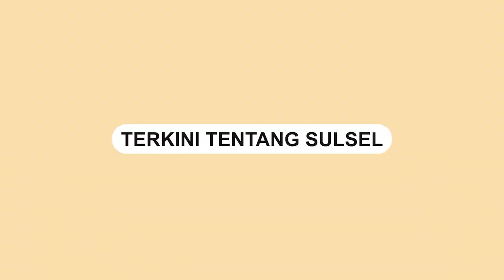Penghina Penyanyi Dewi Perssik Ditetapkan Sebagai Tersangka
SULSELSATU.com - Polisi menetapkan Winarsih sebagai tersangka kasus pencemaran nama baik Penyanyi Dewi Perssik.

Penetapan tersangka Winarsih telah dikonfirmasi oleh Kepala Hubungan Masyarakat Polres Metro Jakarta Selatan, Senin (28/11).

Diberitakan sebelumnya, Dewi Perssik melaporkan sejumlah akun yang diduga mencemarkan nama baiknya pada Senin (31/10) lalu.

Pihak Winarsih telah mengupayakan mediasi dengan pihak pelapor, namun pihak Dewi Perssik belum memberikan maaf kepada Winarsih.

Dalam video yang dibagikan oleh akun Instagram @jayalah.negriku tampak Winarsih memelas kepada Dewi Perssik.

Ia berharap Dewi Perssik membuka pintu maaf kepada dirinya.

Video: Jayalah.Negriku
Video terkini dan terbaru..